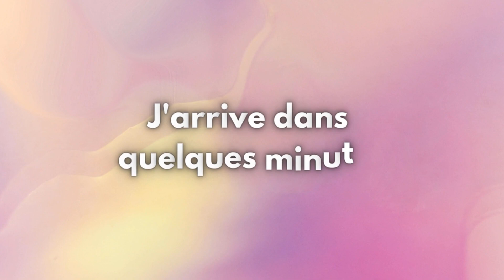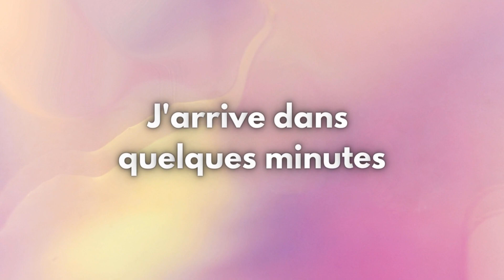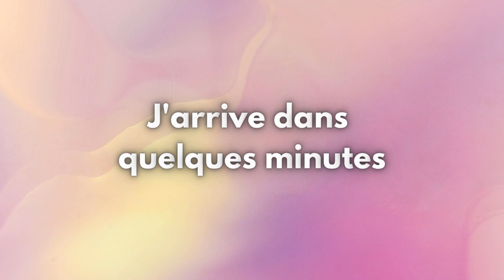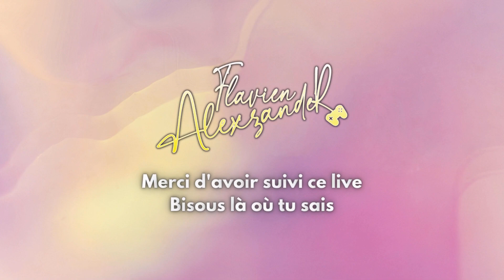RADIO FLAVIEN 💬 LA CONFIANCE - JUST CHATTING - Flavien Alexzander Replay 21/10/23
Le samedi soir c'est la RADIO FLAVIEN et de base il n'y avait pas de sujet précis mais ça s'est transformé en soirée "confiance" (envers soi-même, aux autres, aux animaux...)